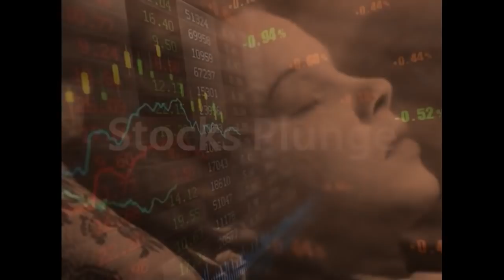The Wizard of Oz - Chapter 1 "Inflation is Coming!"